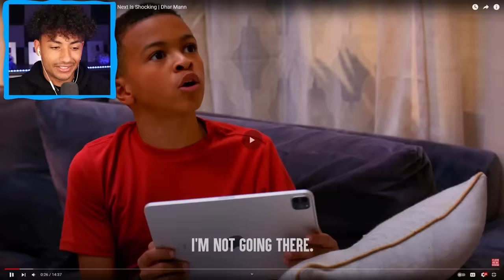BABYSITTER MAKES KID TAKE DRUGS..